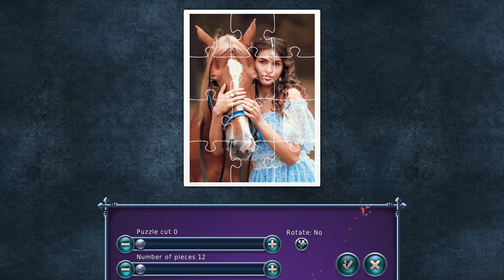1001 Jigsaw Legends of Mystery #2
1001 Jigsaw Legends of Mystery #2 with more spooky Halloween jigsaw puzzles featuring some animals, buildings and everything in between. Enjoy!